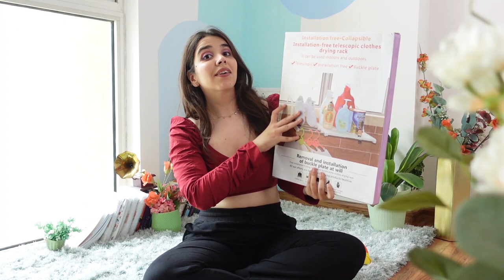WTF?!😱 TESTING WEIRD HOME ITEMS! 😵 Do they even work???? Yay or Nay?| Heli Ved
SYGA 5 Pcs Children Safety No Finger Pinch Foam Door Stopper. Colorful Cartoon Animal Cushion - Ramdom Bundled Baby Child Kid Cushiony Finger Hand Safety, Curve Shaped Door Stop Guard
Generic Duck Tap Faucet Extender Kids Children Washing Hands Helper Water Chute Bathroom
SHOPO (LABEL) Baby Animal Small Shape Water Tap Extender,Faucet Extender for Home and Bathroom (Multi Color)
QUICK UNBOX Foldable Stainless Steel Clothes Drying Rack, Cloth Dryer Stand for Balcony, Window, Guardrail, and Corridor (60 cm)
Panchami Kitchen Plastic Garbage Bag Rack Holder Cupboard Door Back Hanging Trash Rubbish Bag Storage Shelf Tools (1)
Smart Saver PVC Sound-Proof Reduce Noise Energy Saving Weather Stripping Under Door Twin Draft Stopper (36 inch, Grey)

Love,
Heli ;)